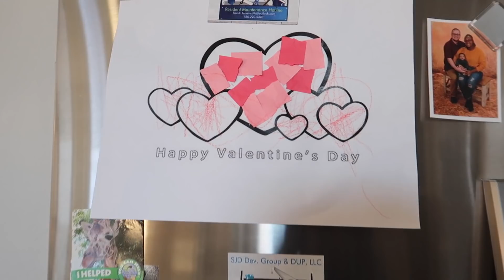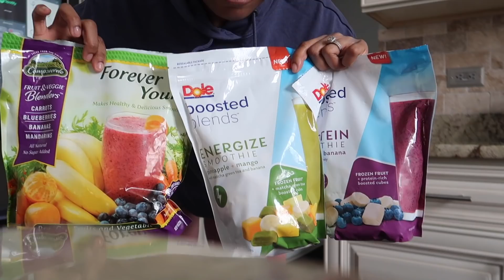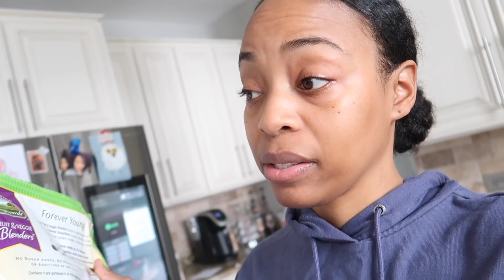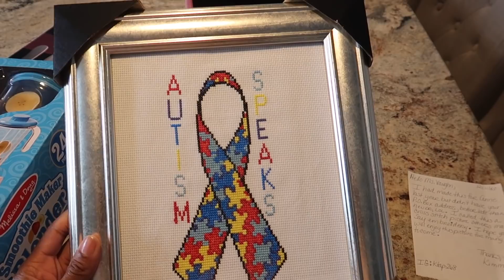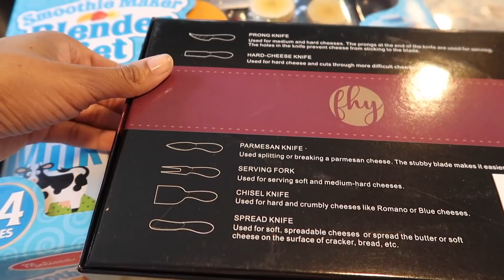We're Back Vlogging on Sundays! (Grocery Haul + The Cutest Female Cane Corso Puppy) | VLOG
Thanks for hanginggggg and Happy Valentine's Day! We're back vlogging on Sundays and today I'm sharing a regular ol' day-in-the-life including an update on one of my 7-week-old female Cane Corso puppies. XOXO

Love,
Vaughn